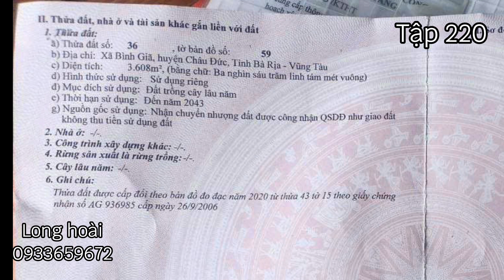Chủ vở nợ ! Bán nhà vườn cây ăn trái sát trung tâm thị trấn huyện Châu Đức Bà Rịa Vũng Tàu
Tập 220
▶ Diện tích :3.608m2 | 45m x 74,5m x 92,2m | đã đăng kí lên 500m thổ cư |
▶ Vị trí : Xã Bình Giã , Huyện Châu Đức , Tỉnh Bà Rịa Vũng Tàu
▶ Hiện trạng đất : trên đất có sẵn nhà , có hồ bơ , vườn cây ăn trái ,đất phủ hồng toàn bộ
▶ Kết nối giao thông : bán kính 500m đầy đủ tiện ích : trường học , trạm xá ,ngân hàng , uỷ ban ,.
cách TPHCM :60-65km
cách biển hồ tràm hồ cốc , suối nước nóng bình châu :28-30km
cách biển vũng tàu :40km
100m sẽ ra trục chính liên xã liên huyện Bình Giã _Đá Bạc
▶ Hướng đất : Bắc (mặt tiền đường dân sinh hướng Đông )
▶ Giá : 177triệu / mét ngang ( tổng 7 tỷ 965 triệu )
Anh chị cô chú quan tâm alo sđt 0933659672